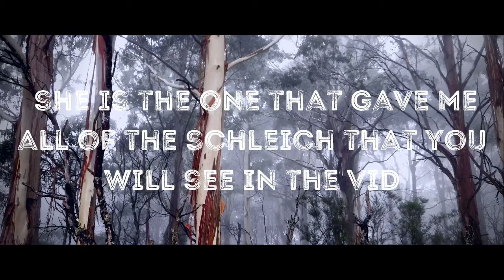the Schleich horses that i got for my birthday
so i love all of these horses sooooo much and they will be in a lot of upcoming films and you can leave some names for them in the comments :)